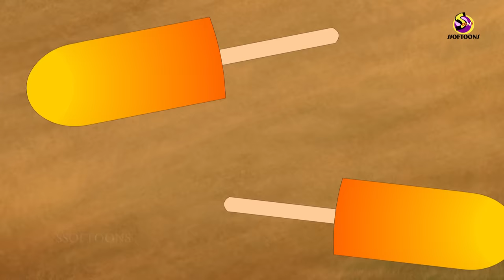Bondhu || Thakurmar Jhuli from Ssoftoons Kids || Bengali Adhunik Rupkotha